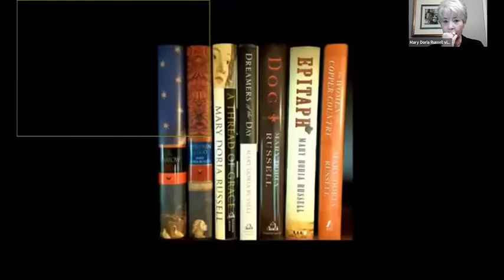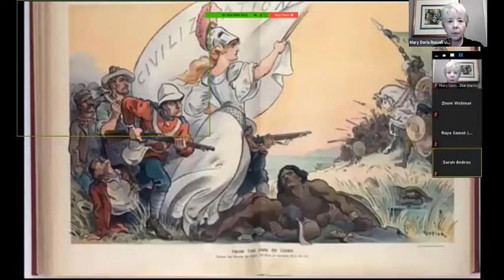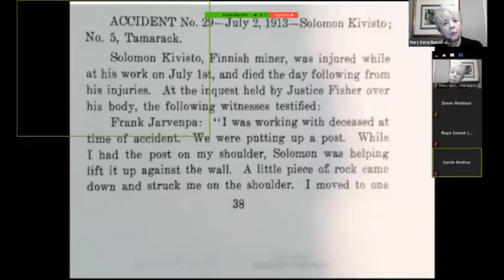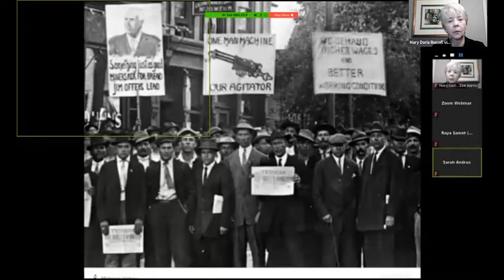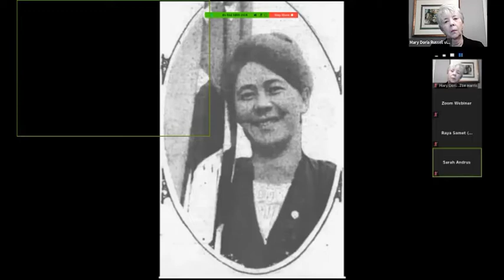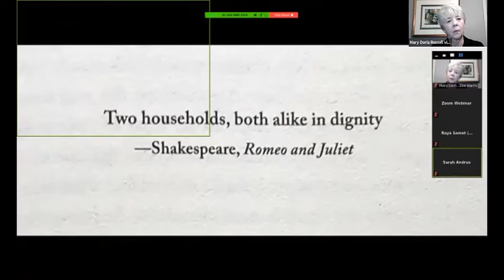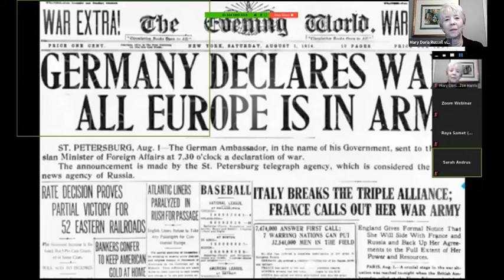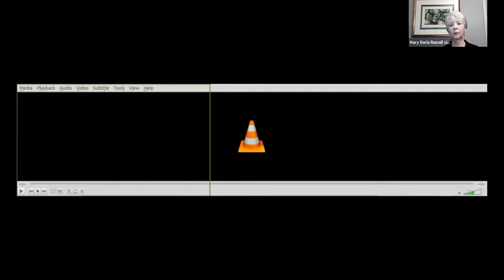Mary Doria Russell Gallery View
MDBAS Secretary, Sarah Andrus, discusses Mary Doria Russell's newst book, "The Women of the Copper Country".